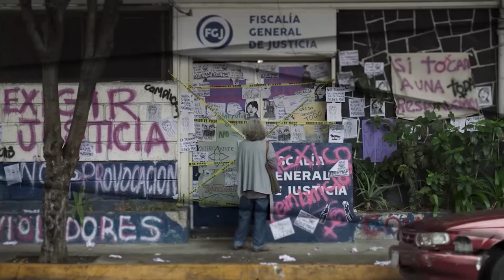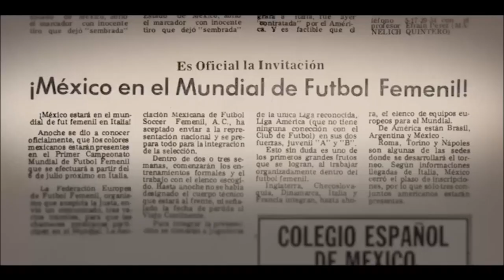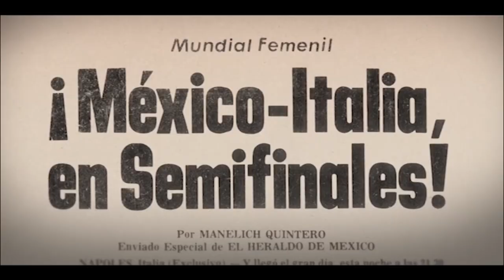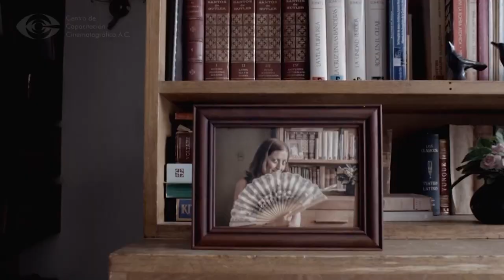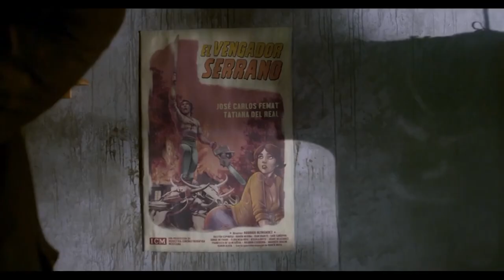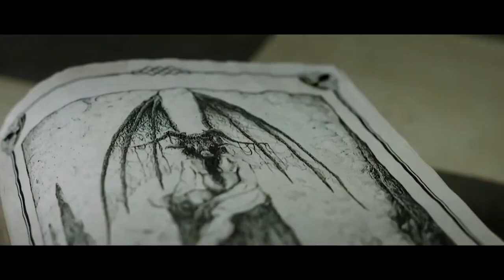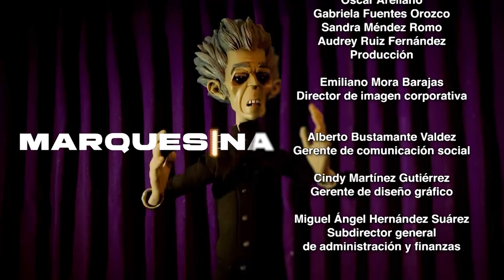Marquesina. Lila Avilés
Comenzamos el programa haciendo un recorrido por la gran trayectoria de Jodie Foster, actriz reconocida durante la 18va edición del Festival Internacional de Cine de Morelia; Tan cerca de las nubes, un largometraje documental de Manuel Cañibe que retrata la historia de la primera selección de fútbol femenil que llegó a una Copa del Mundo; además, en el estudio nos acompaña la cineasta Lila Avilés, quien nos comparte detalles de su última cinta Tótem.